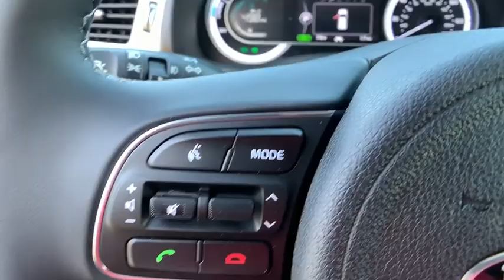2019 Kia Niro Ventura, Oxnard, Santa Barbara, Camarillo, Thousand Oaks, Simi Valley, CA 19983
Deep Cerulean New 2019 Kia Niro available in Ventura, California at Kirby Kia of Ventura. Servicing the Oxnard, Santa Barbara, Camarillo, Thousand Oaks, Simi Valley, CA area.

Kirby Kia of Ventura
6424 Auto Center Dr

Kirby Kia is proud to offer this 2019 Kia Niro EX. Family owned & operated for over 50 years! , Excellent selection of New and Used Vehicles, Financing Options, serving Ventura, Oxnard, Camarillo, Santa Barbara, Thousand Oaks, Santa Paula, and the greater LA area. Come see us at Kirby Kia Today! 2019 Kia Niro EX Deep Cerulean 1.6L 4-Cylinder Hybrid. 51/46 City/Highway MPG 51/46 City/Highway MPG